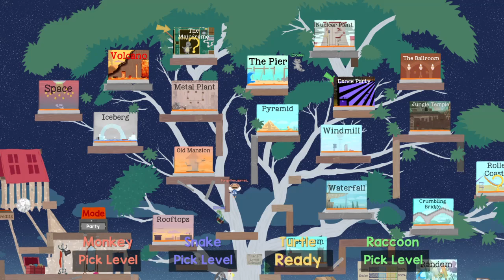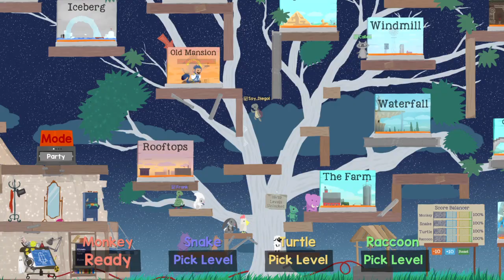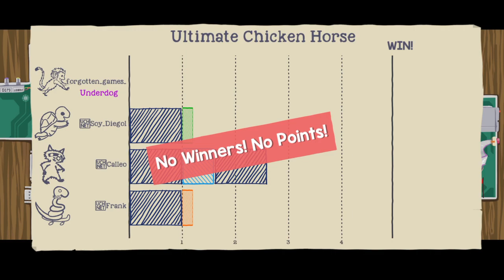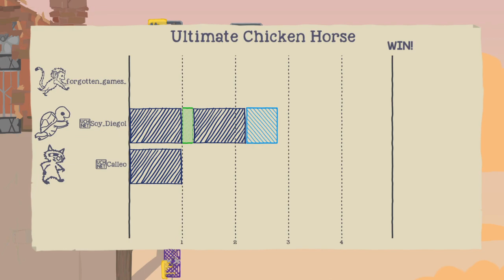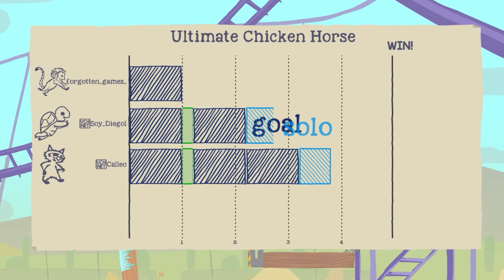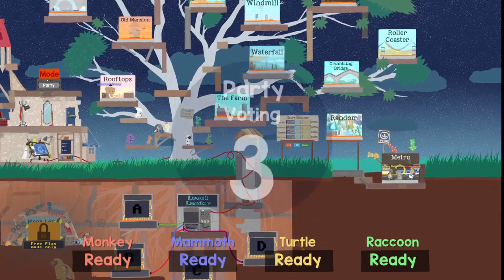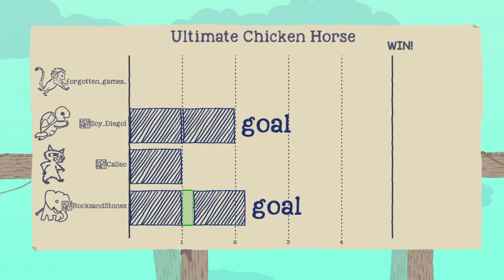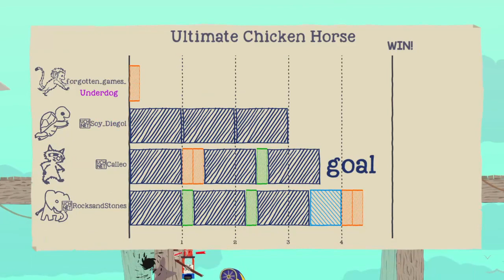Ultimate Chicken Horse, new update, Road to platinum gameplay on ps4, part 63.